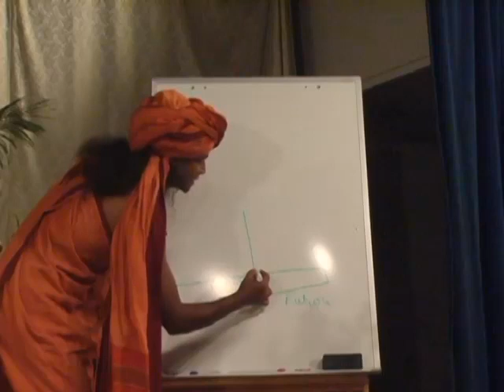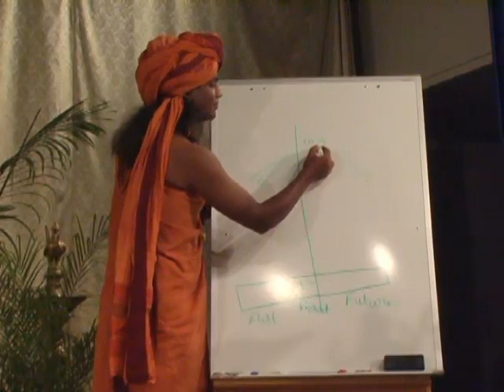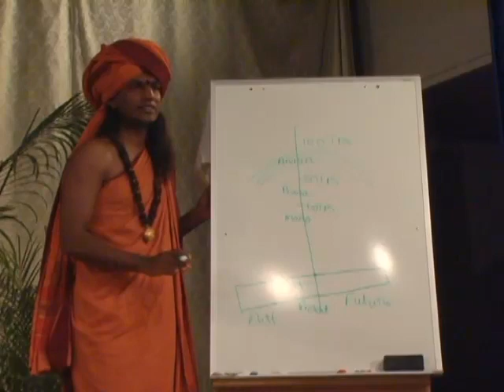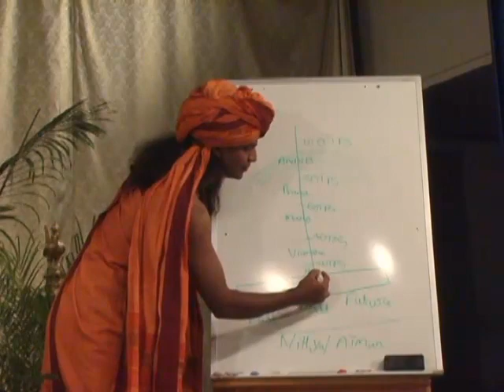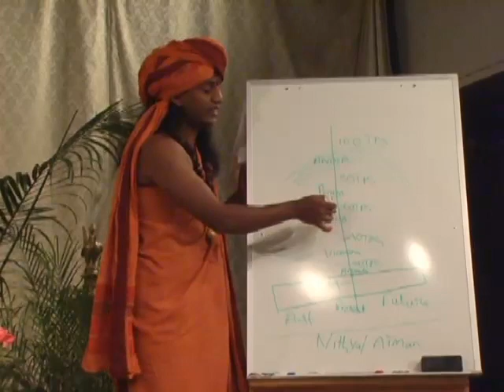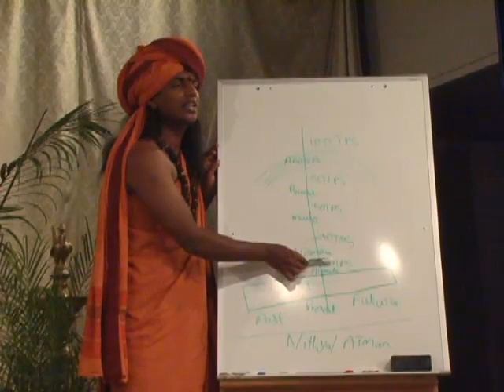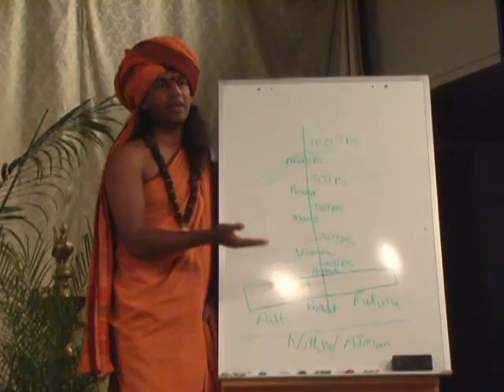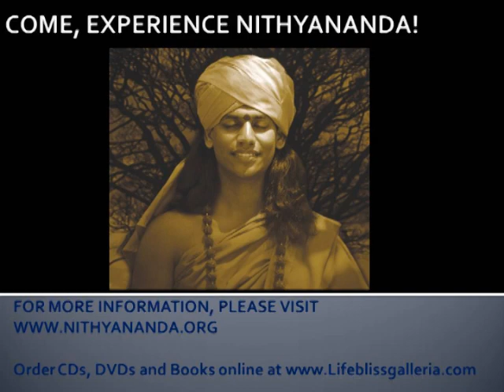Bhagavad Gita, Chapter 2: You Are Eternal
From the works of Living Enlightened Master Paramahamsa Nithyananda. In this clip taken from discourse titled, "Bhagavad Gita -- Chapter 2: You are God", Swamiji explains that Krishna chose to deliver the message of Gita on a battlefield because planet Earth is a battlefield. There are three kinds of situations: win-win, win-lose and lose-lose. The last category is the worst, which is often seen in a battlefield. Krishna gives the ultimate solution by catering to the worst situation. The complete discourse or the complete Bhagavad Gita set may be ordered